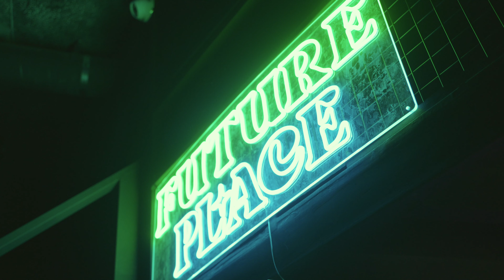DANCE BATTLE BEST 16 | 2023 다모인 VOL.2 16강 4번째 DAMOIN VOL.2 [히트챌린저]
👥JUDGES
|BATTLE SIDE|
BBOY BOX (B-BOY)
OHBODY (HIPHOP)
DRB (POPPING)
|PERFORMANCE SIDE|
JANE (HOLY BANG)
🎧DJ
:ZINWON
🎤MC
:SHAR-PEI
GUEST SHOW
YDP
📸FILM
:BUZZER BEATER